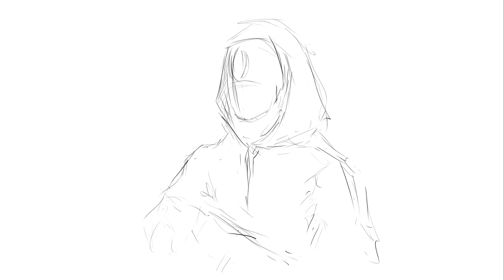Squid Game Drawing Workers Mask Character | ToBiART